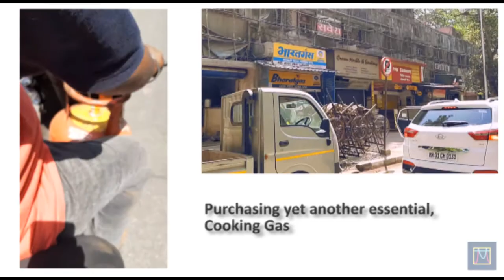Life in the times of Corona Lock Down | Stepping out for essentials | Home Workout | Mumbai, India